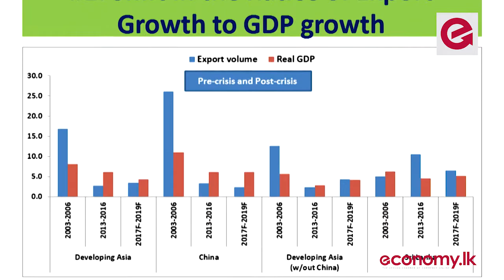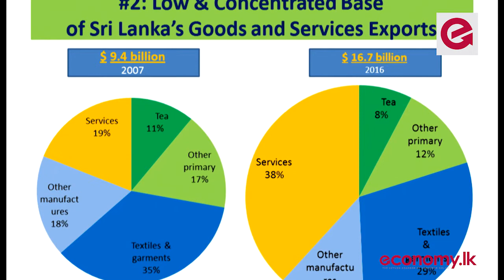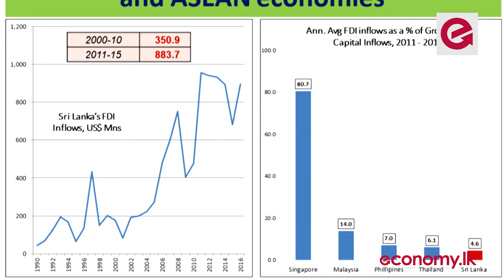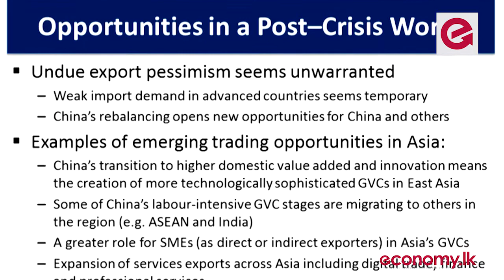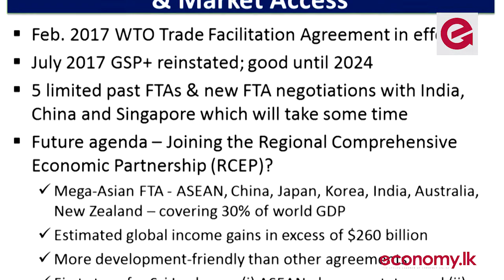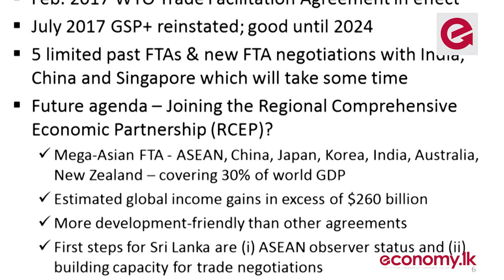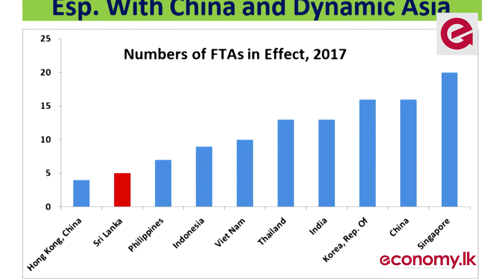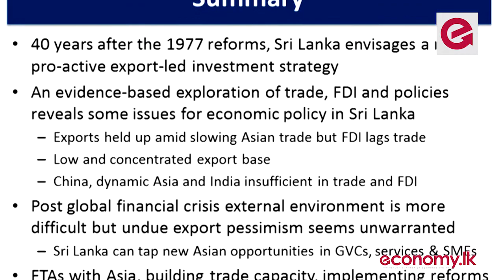Revisiting Sri Lanka’s Trade and FDI Record : Dr. Ganeshan Wignaraja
Dr. Ganeshan Wignaraja - Chair Global Economy Program, Lakshman Kadirgamar Institute of International Relations and Strategic Studies, speaking at Sri Lanka Economic Summit 2017 under 'Executing a Smarter Trade Strategy amidst Turbulence '